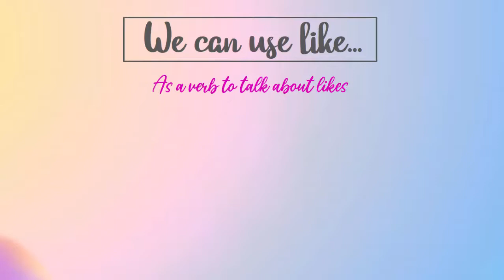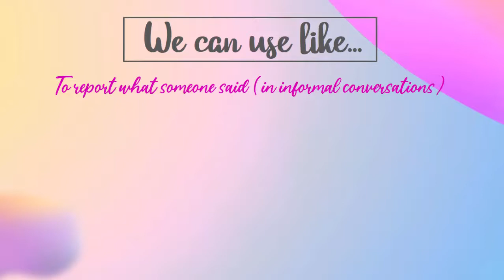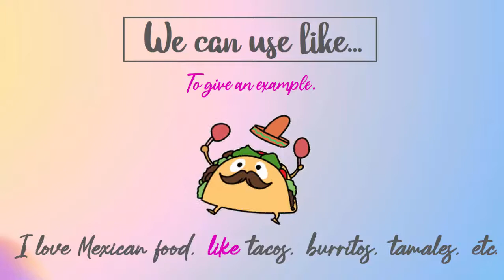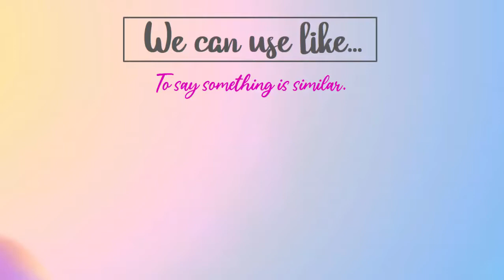Like - different uses👍💖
Hey!
En este video verás diferentes usos de LIKE!💖